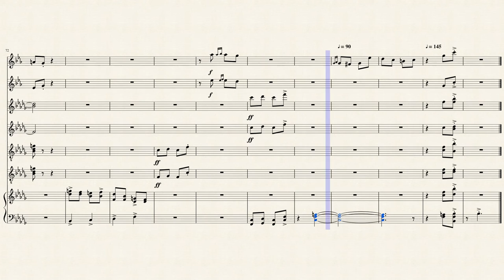Tango Of The Troupple King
This score is "Tango Of The Troupple King", from the "Shovel Knight" DLC, arranged for a mariachi band.
I borrowed some of this score to make this arrangement though
I
I
v

P.S. Shovel Knight is amazing